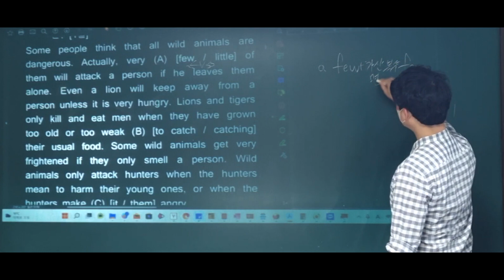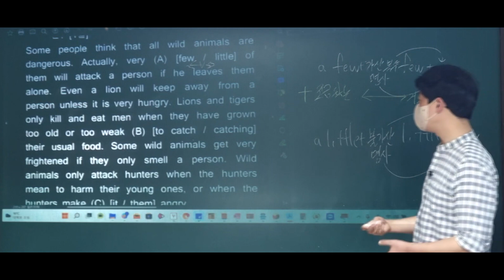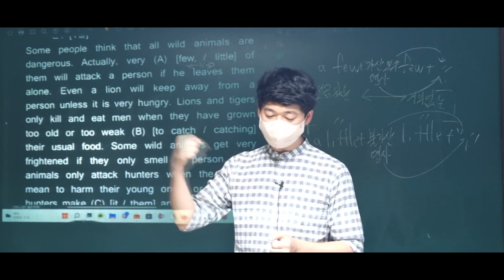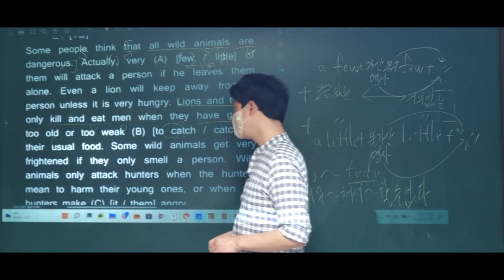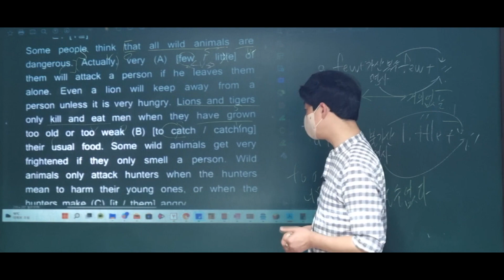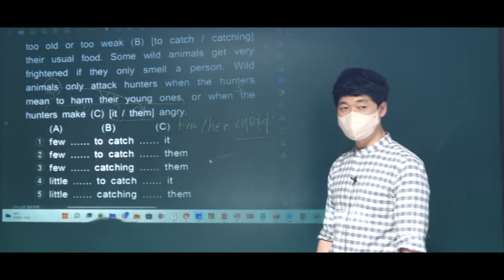예비고1 실전 어법 특강 50번